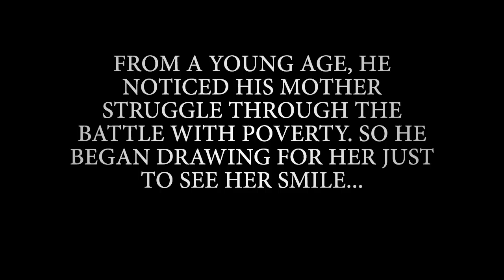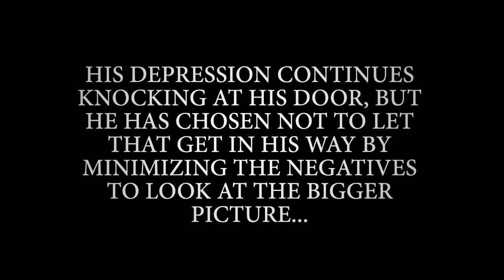David Juarez Final Short Film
Mt Sierra College, DES 231 Photoshop III, Summer 2015